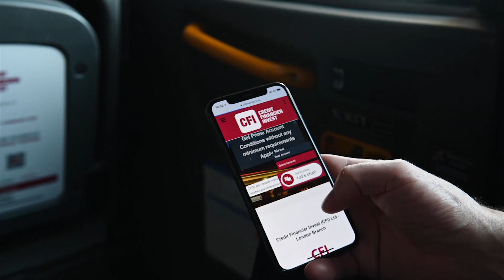CFI Logos on London Taxi Black Cab